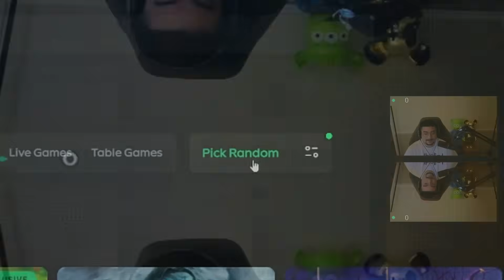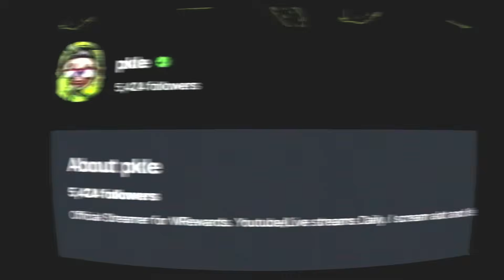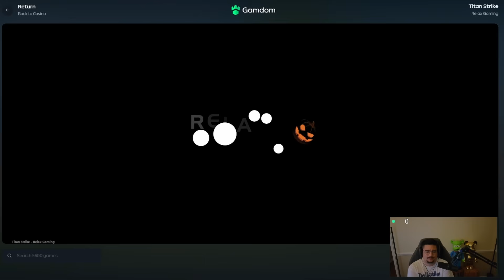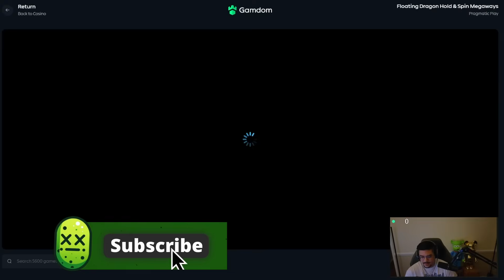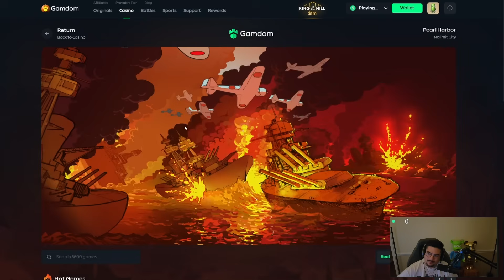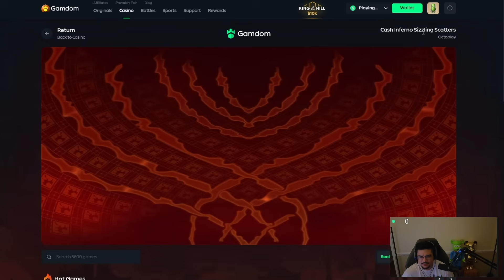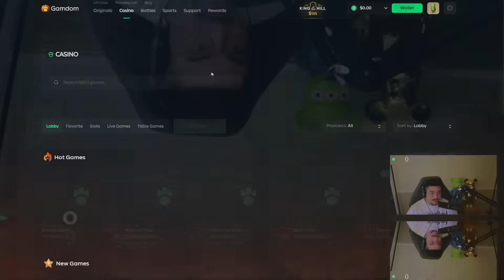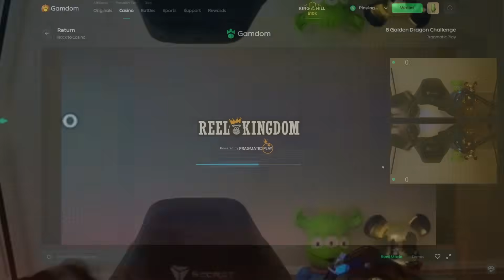I NEED A MAX WIN SO I PICKED RANDOM! (BONUS BUYS)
I PICKED RANDOM